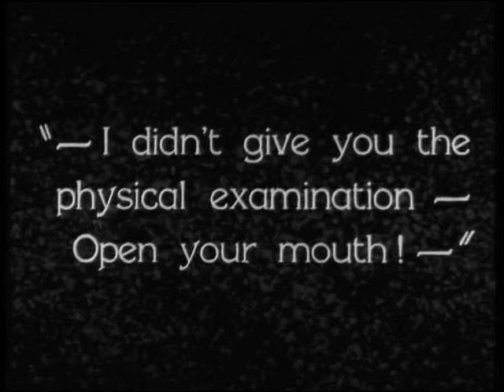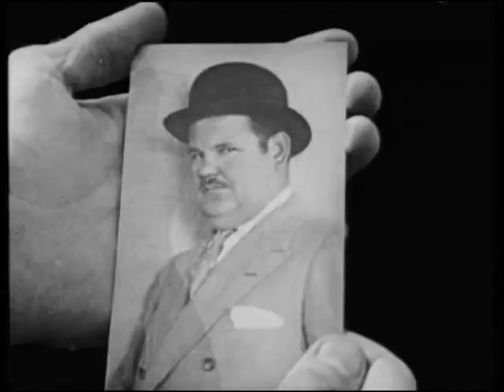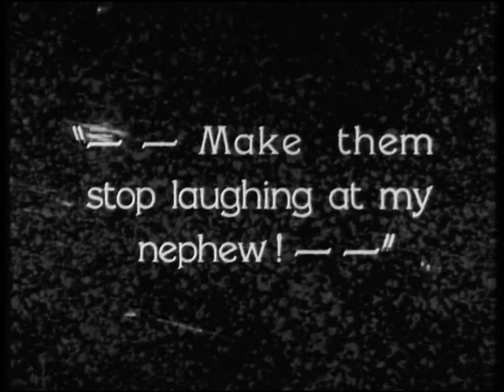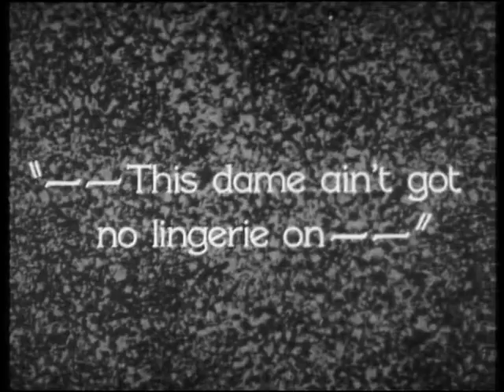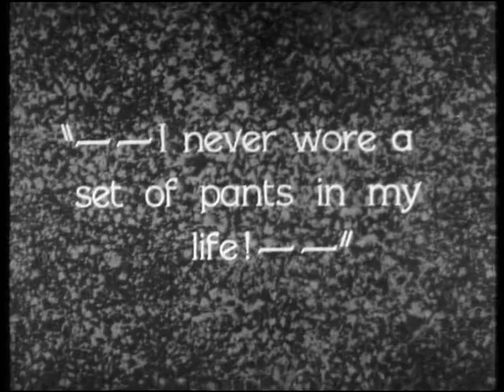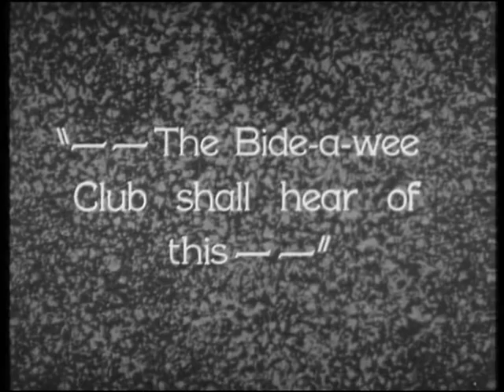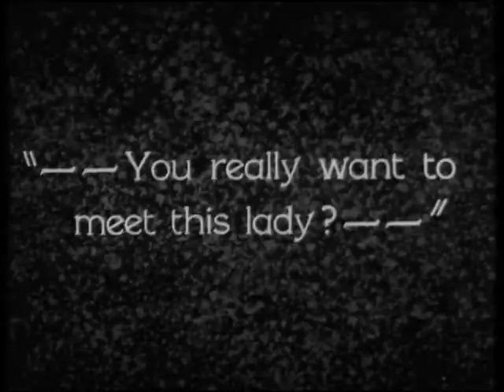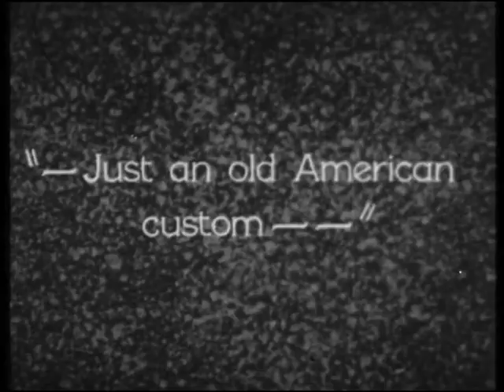Laurel and Hardy - 'Putting Pants on Phillip' (Silent Movie 1927)